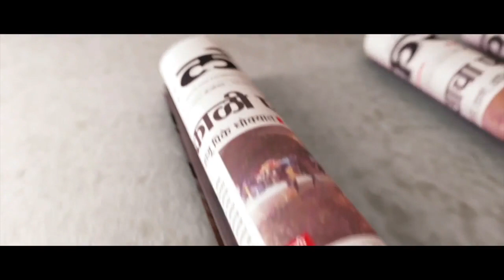CCTV : कोंढवा दुर्घटना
कशी घडली कोंढवा येथील दुर्घटना. पहा या घटनेसंदर्भातील पहा CCTV फुटेज.